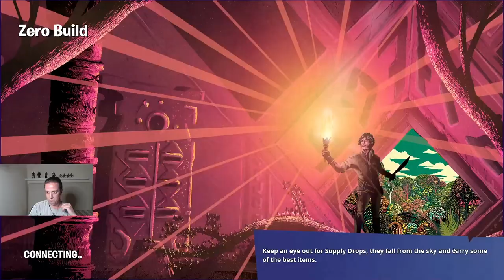Why did we finish in sixth place? :w/ Zetrix,Reepi:Fortnite